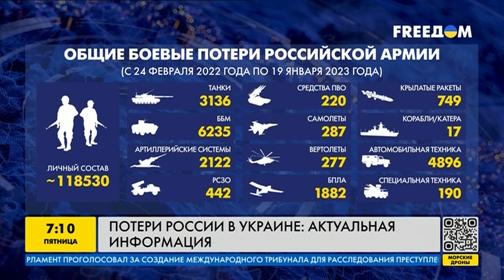331 день войны: статистика потерь россиян в Украине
Статистика потерь россиян в Украине.